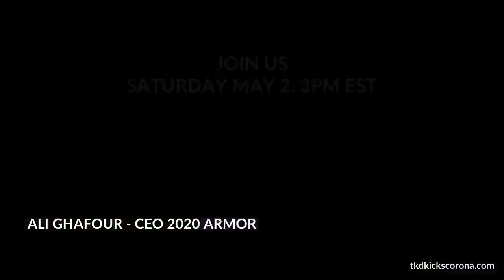Taekwondo Kicks Corona - World Largest Taekwondo Class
TKD Kicks Corona is bringing together generations of Taekwondo students in one free to join online classroom to raise money for the doctors and nurses on the frontlines heroically fighting against Coronavirus.

On Saturday, May 2nd we are inviting TKD students, athletes and teachers to a very special training session led by the best instructors from our sport. Not only with this event connect our community worldwide, our donations will armor our frontline doctors and nurses with the supplies they need to protect themselves as they fight to keep our family’s safe during this difficult time. We are partnering with Doctors Without Borders to make sure that your donations get where they are needed most.

Saturday May 2, 2020 at 3pm Eastern time (12pm Pacific)

3:00 pm - Class Starts
Warm up
Sparring Lessons (20 min)
Poomsae Lessons (20 min)
Challenge Time!
4:15 pm - Class ends

Master Ali Ghafour
Host
4x Canadian National Taekwondo Team Member
CEO of 2020 Armor

Coach Tim Thackery
Warm Up
Former US Taekwondo National Team Member & World Medalist
Professional Strength & Conditioning Coach for Olympians at "The Juice Athlete Compound"

Master Yvette Yong
Sparring 101
World Ranked #1
3x World Military Champion team Canada

Master Stephen Lambdin
Sparring 102
2016 Olympian for team USA
Top 10 ranked

Master Johnny Nguyen
Poomsae 101
World Poomsae Medalist
6x US National Team Member

Master Claire Kim
Poomsae 102
World Poomsae Gold Medalist
US National Team Member